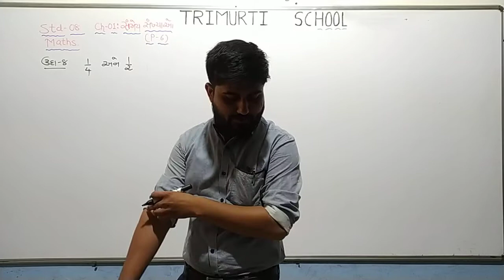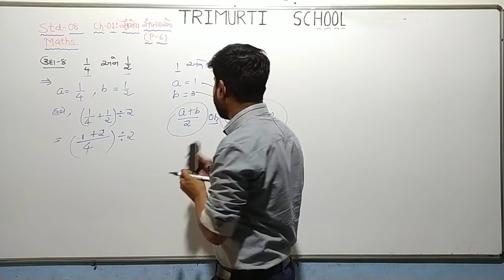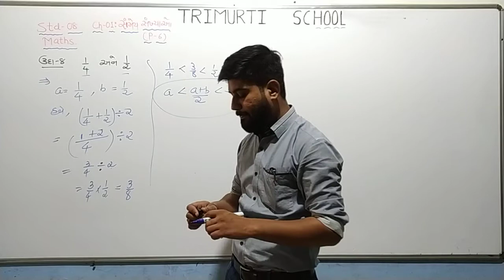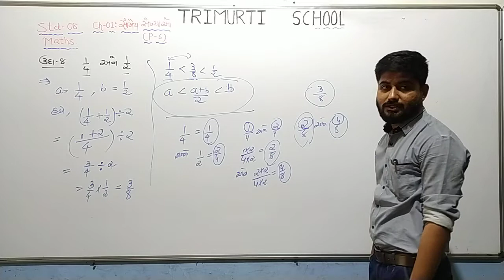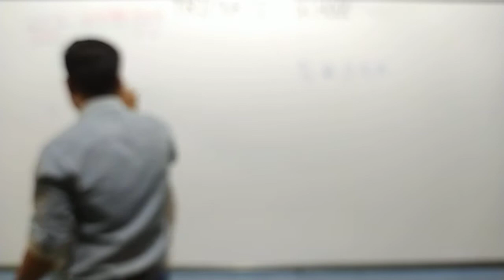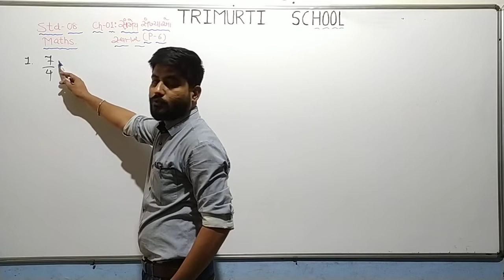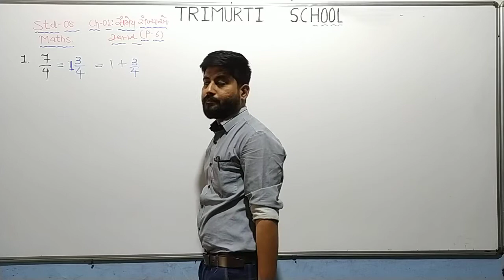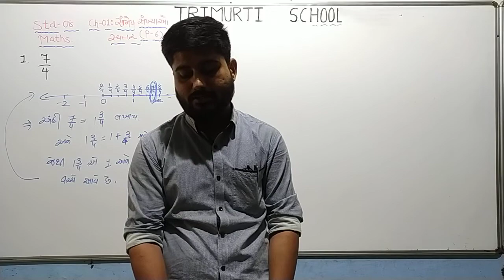STD 08 GUJ MED MATHS CH 1 P06